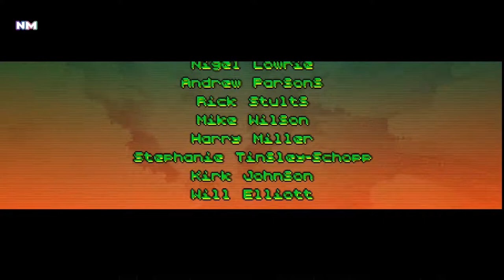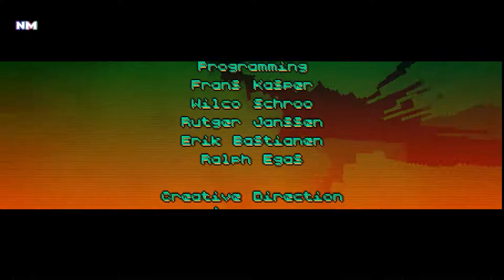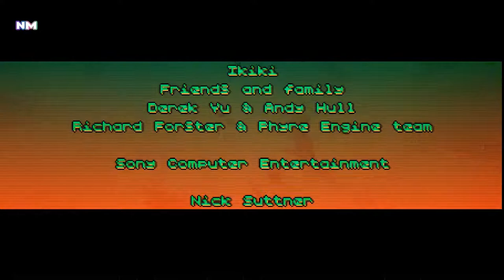HOTLINE MIAMI FINALE - BEATING UP KITTENS?!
Dan.
Dan, how could you?